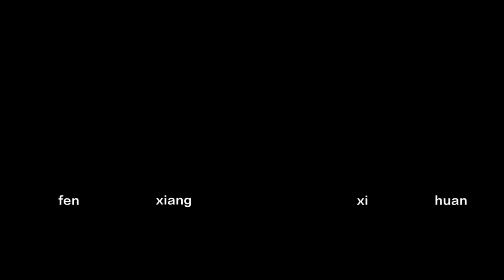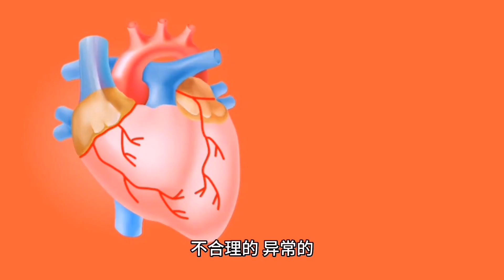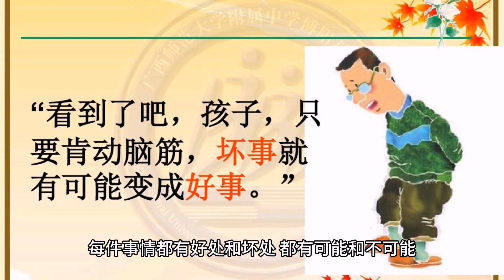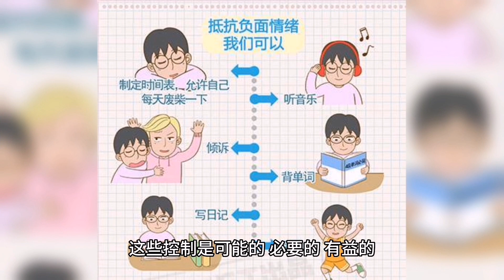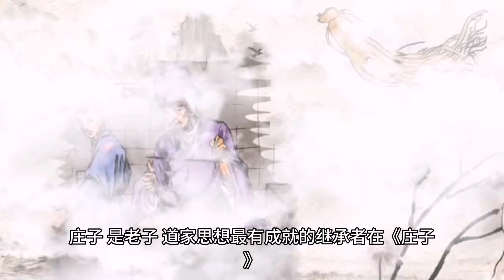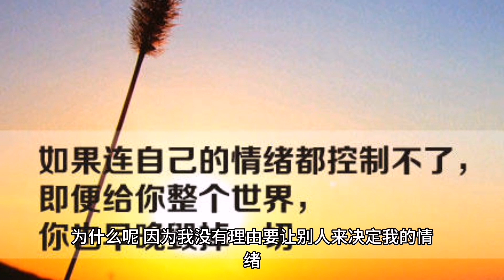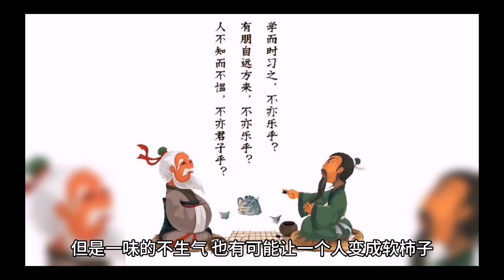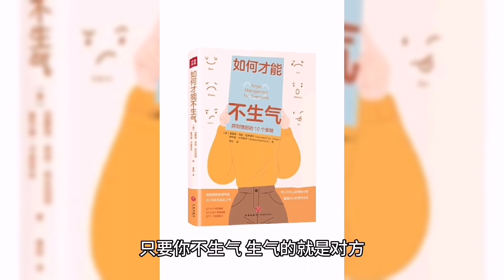明白四个道理，做到不生气，古人如何应对生气